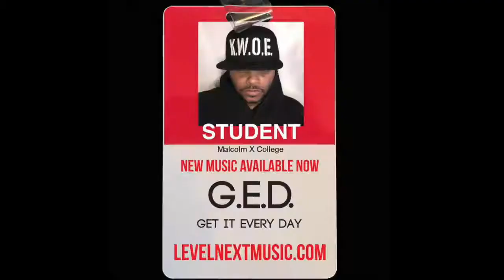My Level is Next: Blog 290 - Emporium - Taylor Mallory - LevelNextMusic.com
Taylor Mallory "Take Control EP" - COMING SOON

DJ Ajonra - COMING SOON

K.W.O.E.